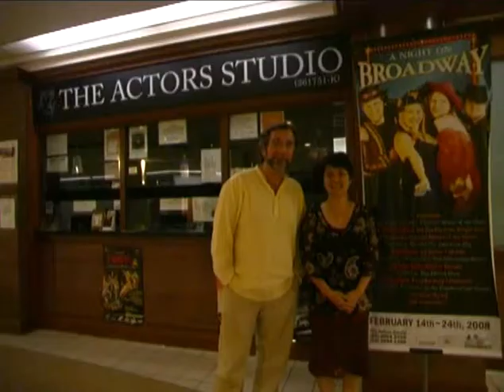Pot-Pourri in Malaysia 9 minute Highlights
A wonderful performance by Pot-Pourri!

With 40 overseas tours and 6 CDs under their belt including Europe, Asia and USA, Melbourne's Pot-Pourri presents their unique and innovative blend of music theatre, cabaret, opera, magic, didgeridoo and comedy in a superbly entertaining show that is so hot it sizzles! These talented artists hit those high C's in Opera, belt out Broadway, seduce with song, dance up a storm, create magic and stir your soul with haunting ballads! Described as brilliantly talented, funny, fresh, moving and must-see... do not miss them!